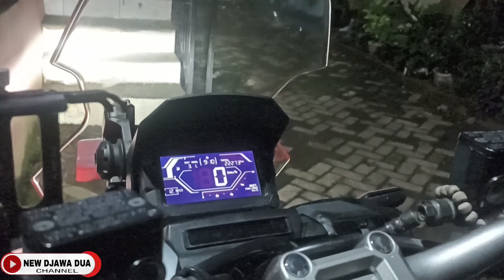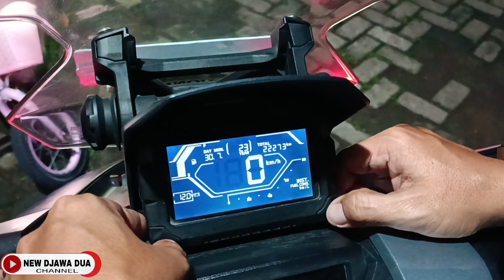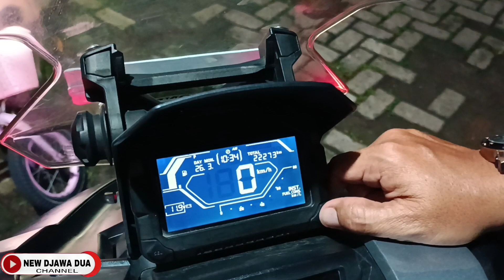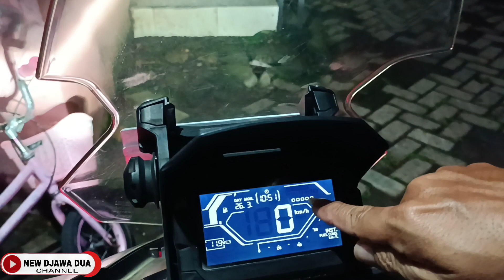cara setting jam tanggal cahaya speedometer honda adv 150